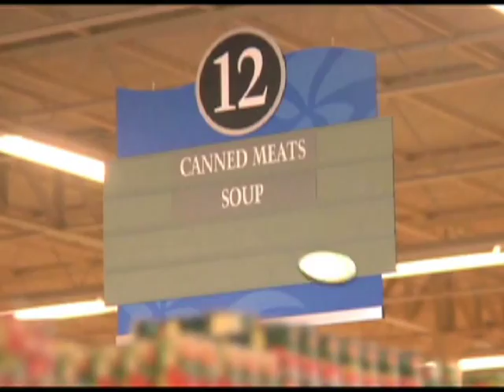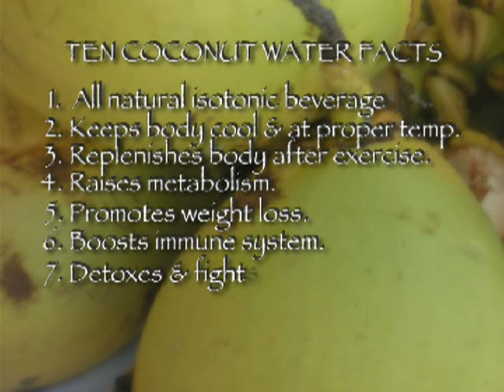Grilling Best Dressed Boneless Thighs with Sakima Mullings - Part 1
On this episode of Vibes Cuisine TV, Michelle Jones works out with boxing champion Sakima Mullings and grills some Best Dressed Boneless Thighs that were marinated in yogurt, herbs and spices. - to see Part 2.